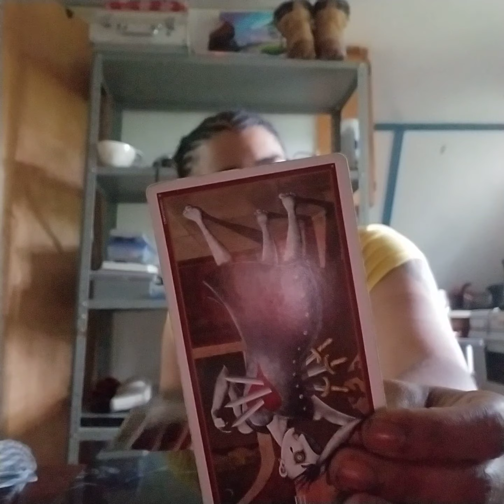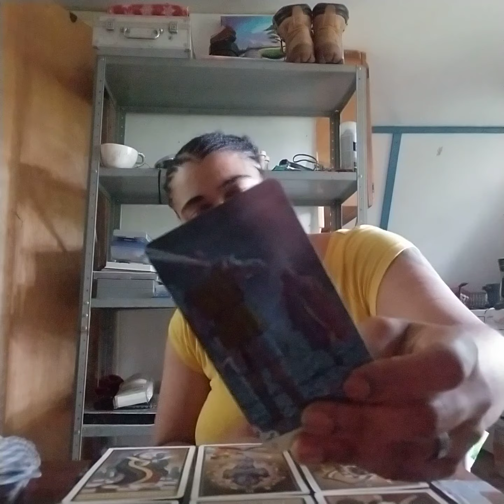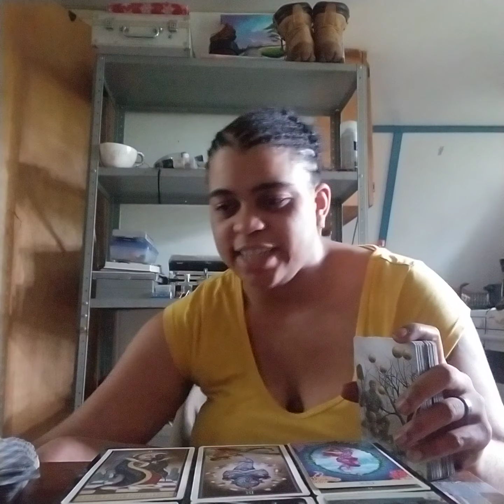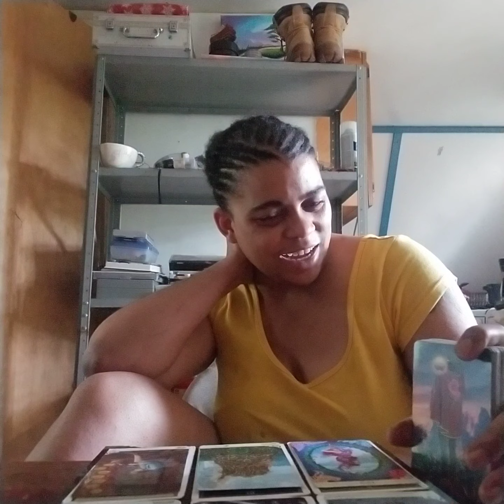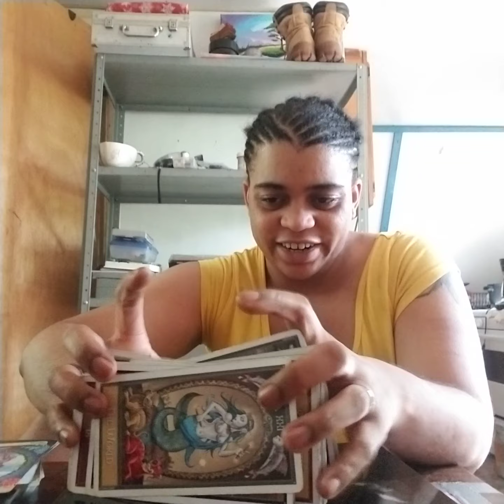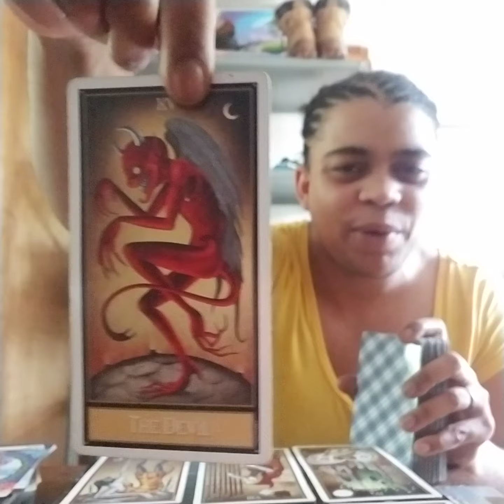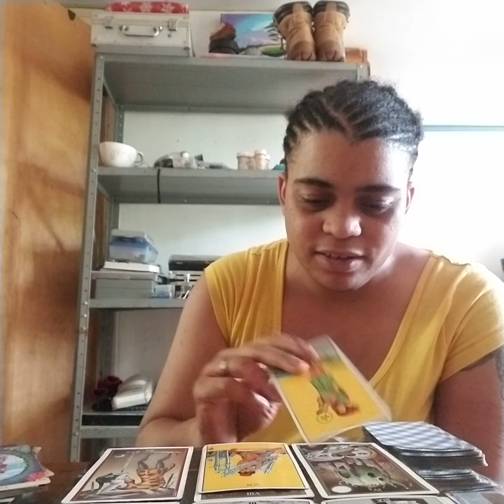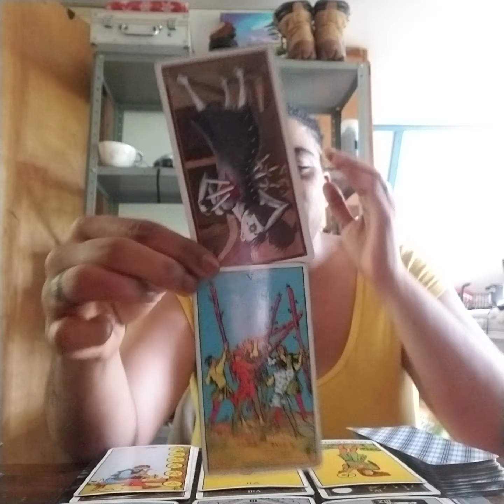Descript box below | Capricorn bonus read for July-August 2019: "All of ya'll are Jake as F$k."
Hey! Watch this linked video before watching the Capricorn bonus video to understand the person possibly involved that's been "hunting" Cap for a while.